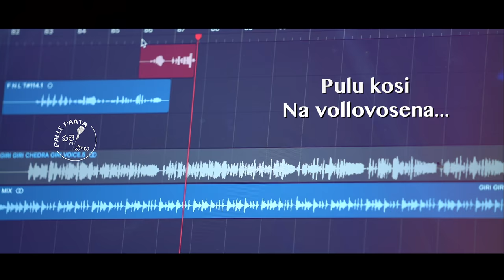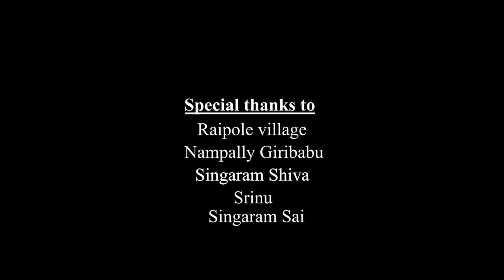Giri giri sendragiri | telangana folk singer Lakshmi songs | latest 2021 telugu folk songs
Giri giri sendragir | telangana folk singer lakshmi songs | folk songs in telugu | sadachandra |telugu folk song promo | palle paata folk songs | telugu songs |
Chitralekha Studios has copyright of this musical composition and sound recording.

Production - Chitralekha studios pvt Ltd.
Producer - Ajit Nag
Lyrics & Music - Sadachandra
Creative head - Sinu MK
Executive Producer - Ravula Srinivas Reddy
Production Manager - Mahesh Vallapu
Singer - Lakshmi
cast - Shivani Prakash, kuncham Arjun
Concept, Direction & Editing - Derangula Mallesh & Mohammed Ateeq
DI - Lightline Studios
Makeup - Madarapu kumar
Dop - Nampally Giribabu & Govind krishna
Dop Asst - Narasimulu siddala & Shiva anupati
Camera Asst - Onteru Saikumar & Singaram Shiva
Art Asst - Srinu & pawan
Keys -  AR sunny
Rhythm - Ganesh
Flute- Srinivas Nandula
Mixing mastering - Raam gandikota
ప్రాంతము ఏదైనా పాడుకునే పాట అందరికి చుట్టం,యాసలు బాసలు ఏవైనా పాటలోని భావం మనిషి జీవిత ముఖ చిత్రం.అమ్మ ఒడిలో దేవుని గుడిలో చదువుకునే బడిలో శ్రామికల చెమట తడిలో రంది యాదిలో  రణరంగపు పోరులో ఓటమిలో గెలుపు వలపు తలపులలో జననం మరణం లో  జీవన సమరంలోఎదురు చూపు లో  నిదుర పిలుపులో.నిత్యం మన వెంట ఉండే నిజ మైన నేస్తం పాట ఆ పల్లె పాటను పల్లె మాటను తెలంగాణా యాసను బాసను శ్వాసించి సంభాషించే ప్రతి ఒక్కరికీ పల్లె పాటలు అంకితం.
Sound of the soil.
Telangana has a rich repository of folk music and songs, most of them are steeped in folklore and was created from the music of toiling masses. The song of joy. Song of harvest. Song of festivity. Song of everyday life. Song of today.
This channel is dedicated to all of them who love Telangana Folk Music.